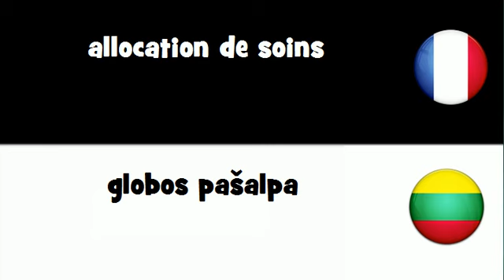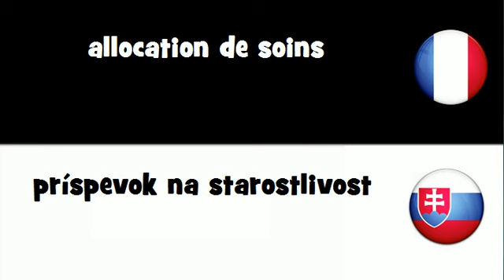Traduction en 20 langues # allocation de soins